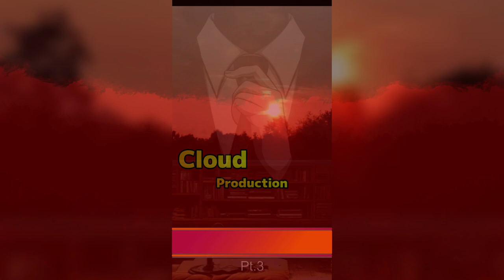🔴STARTING NOW '' Sept 2024 10am Daily 4KUHD Enigmas